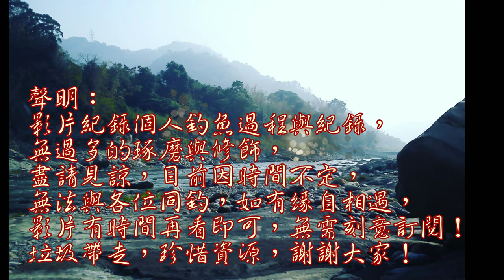淺淺的一池,竟然魚種豐富又爆咬...(4K)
一個懶人點,阿福拉到不要不要的,終於有出現意外的驚喜.